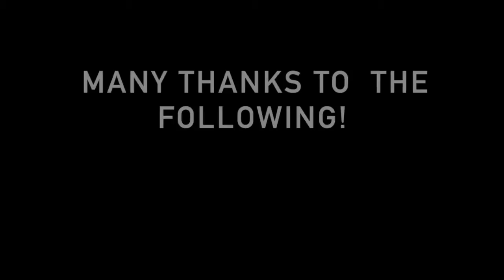Kahumoku ‘Ohana Music and Lifestyle Workshop 2014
The Center for Hawaiian Music Studies, Inc. hosts the Kahumoku ‘Ohana Music and Lifestyle Workshop annually on the Island of Hawai‘i.

Hele on to Pahala where you’ll enjoy a week immersed in the sounds of the islands.

Keoki Kahumoku has appeared on five Grammy-winning albums. He invites you to join him at his annual workshop in the district of Ka’u. Learn ki ho’alu (slack key guitar), ‘ukulele, steel guitar, song writing, music theory, and hula from today’s top masters, many of whom are award-winning musicians with ties to Hawaii Island. Other cultural activities include lei making, Hawaiian song and choir, lauhala and coconut palm weaving, food preparation, and traditional crafts.